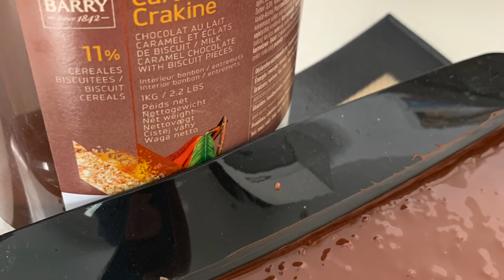TABLETTES DE CHOCOLAT SIMPLISSIMES : l'atelier culinaire Guy Demarle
😋 Recette des TABLETTES DE CHOCOLAT SIMPLISSIMES

Matériel utilisé :
PLAQUE ALUMINIUM

👩‍🍳 Les ingrédients :
150 gramme(s) de chocolat blanc
150 gramme(s) + 100 gramme(s) de chocolat au lait
150 gramme(s) de chocolat noir
12 gaufrettes chocolat noisettes
200 gramme(s) de beurre de cacahuètes
50 gramme(s) de cacahuète(s) non salée(s)
200 gramme(s) de caracrakine
50 gramme(s) d'éclats de noisettes

Avec mon code : GP00009915

Merci de mettre mon nom Stéphanie OLLIVIER dans la case conseillère pour les commandes sur la boutique. Je vous envoie un bon d'achat de 5€ sur votre première commande sur demande, avant de créer votre compte.

Stéphanie OLLIVIER
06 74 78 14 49
18000 Bourges